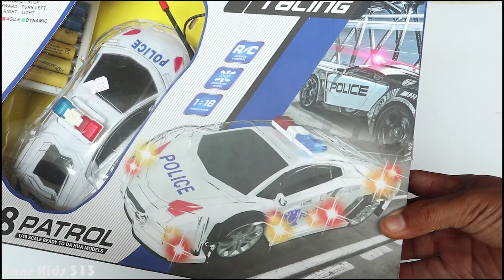Mobil polisi remote control - Police cars toys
Mainan terbaru dari kami mobil mobilan remot control, kali ini kita ada mainan mobil remote control model mobil polisi / police cars yang di kendalikan dari jarak jauh dengan menggunakan tenaga baterai yang bisa ci carger / di cas.

Ayo teman - teman tonton vidionnya dari awal hingga akhir ya???

Kami FANS KIDS 313 Adalah sebuah channel yang menyajikan berabagai macam vidio mainan untuk anak - anak.

Terima kasih
Selamat menonton.